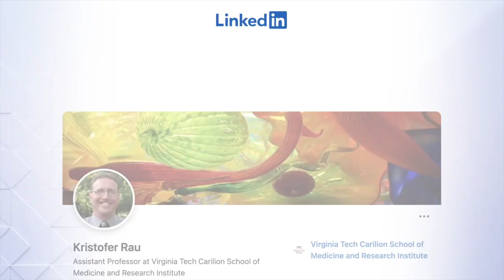What causes brain freeze?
There’s really nothing better than a cold sweet on a warm day unless you eat it too fast and get that sharp pain in your head. We wanted to know what causes a brain freeze and why we get it.